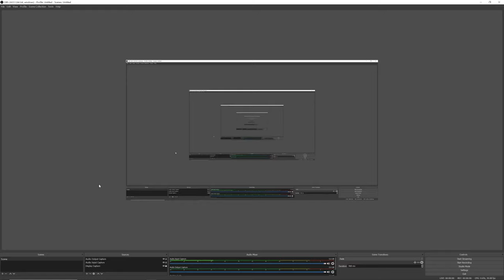Discovering France part 7